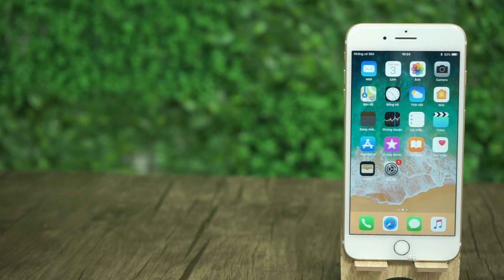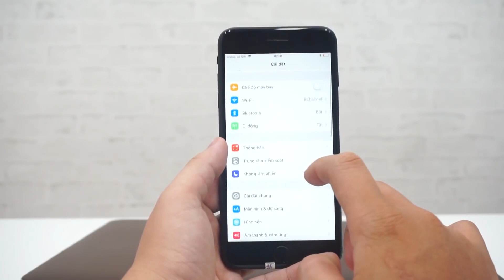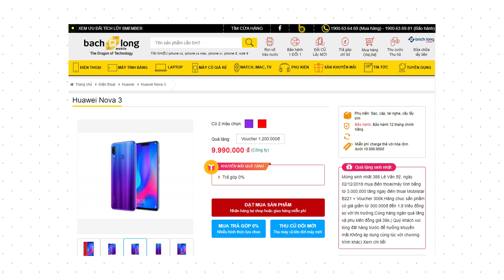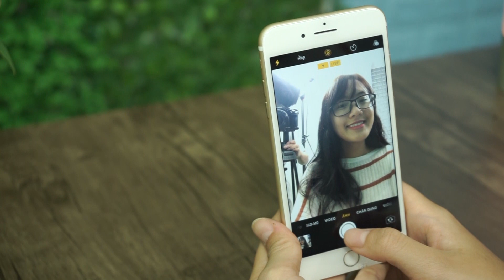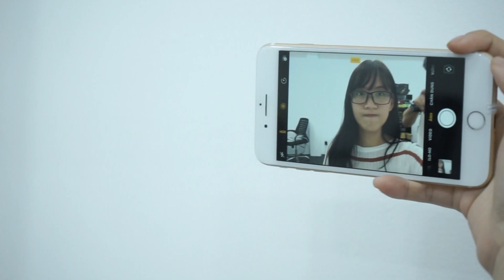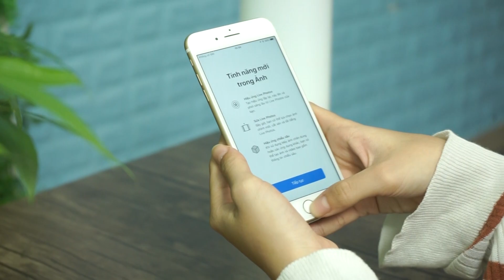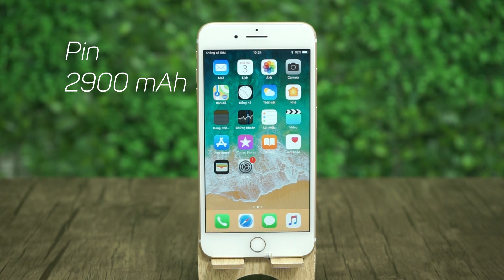Cuối 2018 có 10 triệu hãy mua ngay chiếc iPhone này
Tham khảo giá bán

Đánh giá iPhone 7 Plus có còn đáng mua trong cuối năm 2018, mức giá cực kỳ rẻ chỉ 10 triệu hơn thì iPhone 7 Plus là một sự lựa chọn đáng cân nhắc trong tầm giá cận cao cấp.